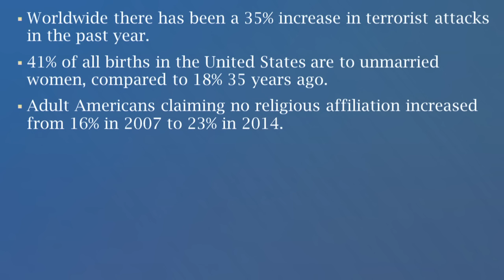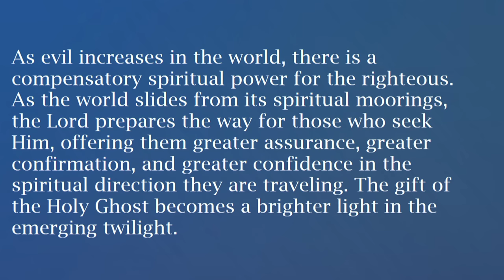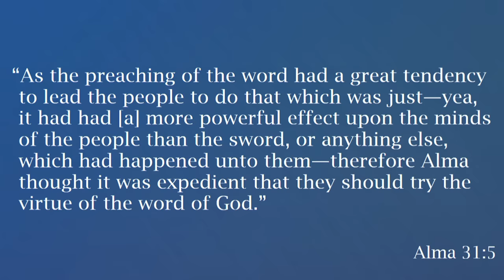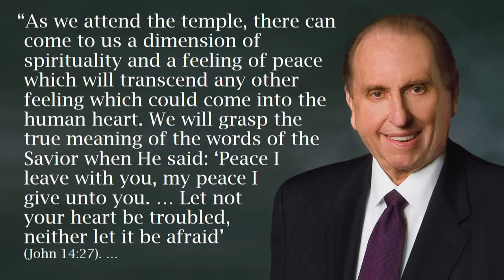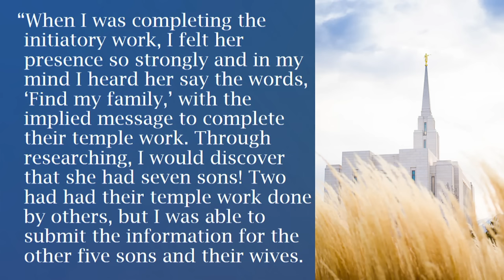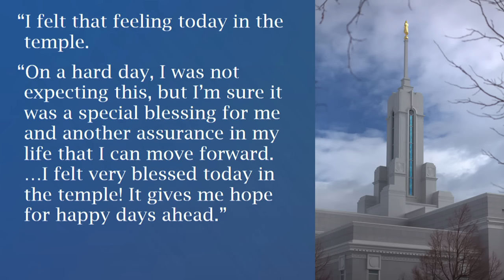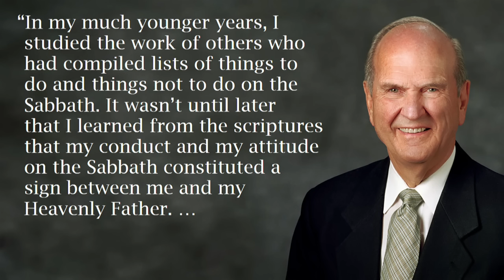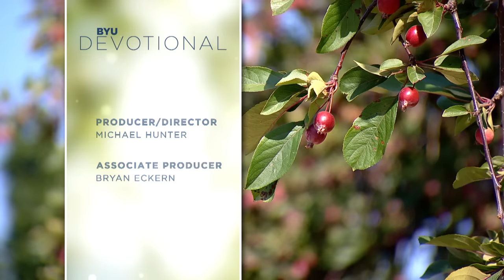A Compensatory Spiritual Power for the Righteous | Neil L. Andersen | 2015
As evil increases in the world, there are compensatory spiritual gifts—like temple work and the sabbath day—to help and give power to the righteous.

"We live in very interesting times, yet marvelous times. We are in the dispensation of the fulness of times, when the fulness of the gospel has been restored and as the world is being prepared for the glorious Second Coming of the Savior. These are days of looking forward, of beautiful anticipation. These are our days.

We know as we approach the Second Coming of the Savior that our world will be full of commotion and confusion. Many in society will disregard the commandments of God. I have often quoted this statement by President Thomas S. Monson: 'Where once the standards of the Church and the standards of society were mostly compatible, now there is a wide chasm between us, and it’s growing ever wider.'

As these temptations and distractions increase and as the gospel of Jesus Christ becomes less palatable to the world, sadly we will see more among us who will lose their way.

When I was a young man growing up in southeastern Idaho, I remember frequently hearing a quote from Elder Heber C. Kimball given in 1867:

'To meet the difficulties that are coming, it will be necessary for you to have a knowledge of the truth of this work for yourselves. The difficulties will be of such a character that the man or woman who does not possess this personal knowledge or witness will fall. . . .

. . . The time will come when no man nor woman will be able to endure on borrowed light.'

More than ever in the sixty-four years of my life, this prophetic statement by Elder Kimball is coming to pass. Deep, continuing conversion is becoming much more important for those desiring to keep their covenants. It is becoming more and more precarious to stand on ­borrowed light.

You may think that my message is sounding a little gloomy, but stay with me. Hope is on the way.

The Lord has long anticipated this important period of human history. He knows the end from the beginning. The Savior has assured us in our day, 'Be of good cheer, and do not fear, for I the Lord am with you, and will stand by you.'

As we find our way in a world less attentive to the commandments of God, we will certainly be prayerful, but we need not be overly alarmed. The Lord will bless His Saints with the added spiritual power necessary to meet the challenges of our day.

Here is my major theme this morning: As evil increases in the world, there is a compensatory spiritual power for the righteous. As the world slides from its spiritual moorings, the Lord prepares the way for those who seek Him, offering them greater assurance, greater confirmation, and greater confidence in the spiritual direction they are traveling. The gift of the Holy Ghost becomes a brighter light in the emerging twilight." - Elder Andersen

Neil L. Andersen was a member of the Quorum of the Twelve Apostles of The Church of Jesus Christ of Latter-day Saints when this devotional address was given on 18 August 2015 during Campus Education Week.